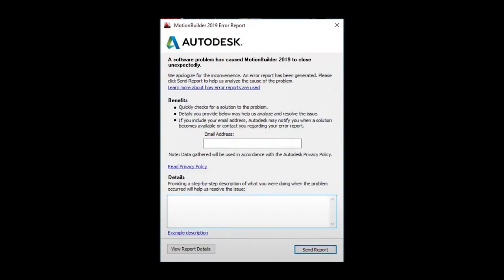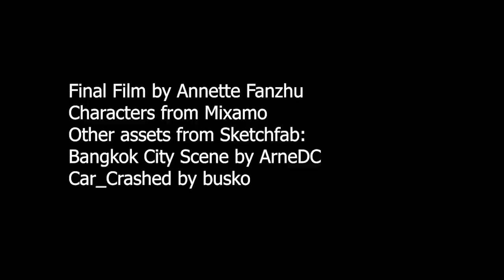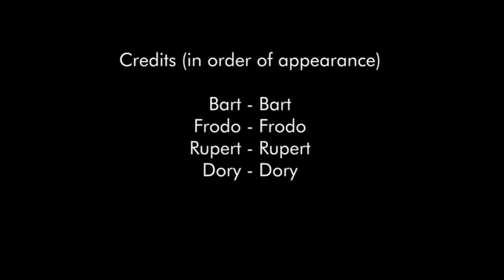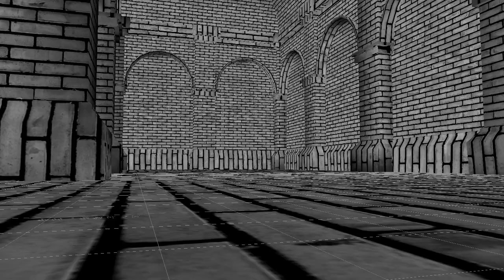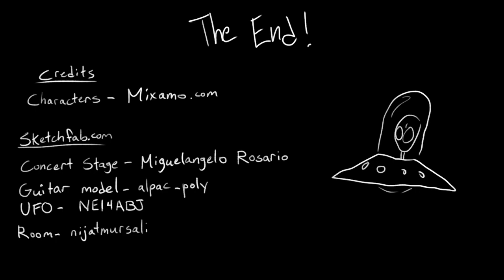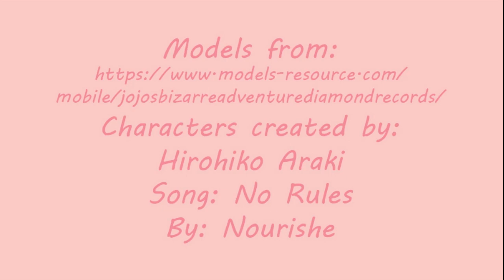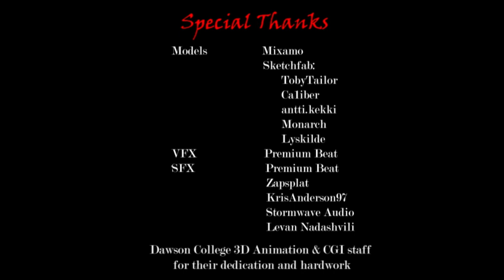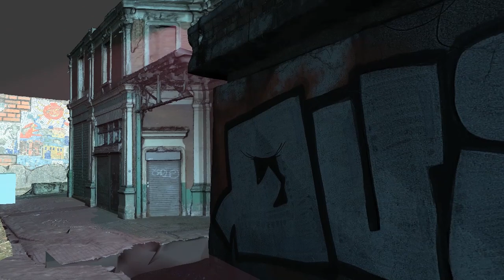Dawson 2020 Motionbuilder Student Showcase